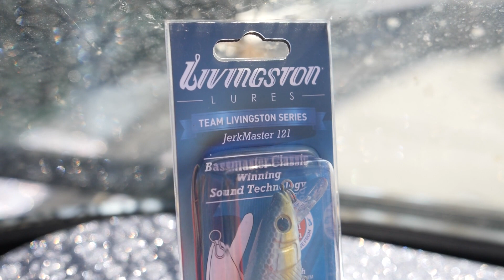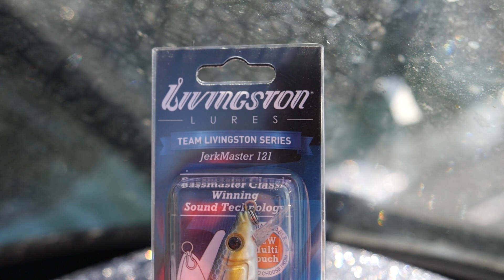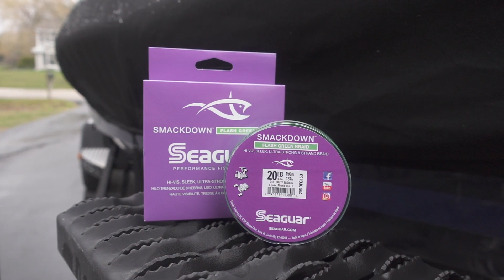Fishing Tips from the Pros - Episode 2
Professional Anglers John Gillespie and Pete Maina are back to share some fishing tips and tricks. They talk fishing techniques, conditions, where to fish and what to use.

Tune in to hear from the experts about how to get your boat ready and prepare for open water fishing.